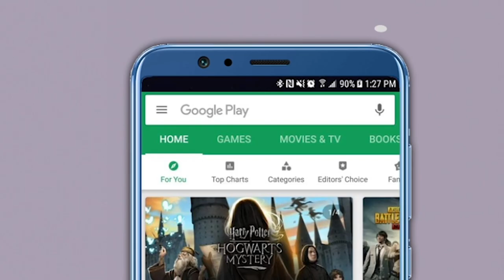शरद पवार आणि प्रशांत किशोर यांच्या बैठकीचे ‘३’राजकीय अर्थ ! | Prashant Kishor | Sharad Pawar | NCP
निवडणूक रणनीतीकार प्रशांत किशोर यांनी आज (11 जून) राष्ट्रवादी काँग्रेसचे अध्यक्ष शरद पवार यांची भेट घेतली. दोघांमध्ये 3 तासांपेक्षा जास्त काळ चर्चा झाली आहे. या भेटीचे कोणतेही तपशील अद्याप राष्ट्रवादी काँग्रेस तसंच प्रशांत किशोर यांनी सार्वजनिक केलेले नाहीयेत. असं असलं तरी या भेटीमुळे राजकीय वर्तुळात चर्चांना उधाण आलं आहे.